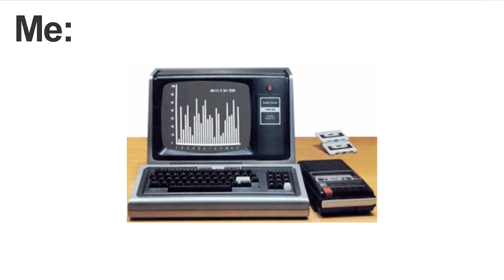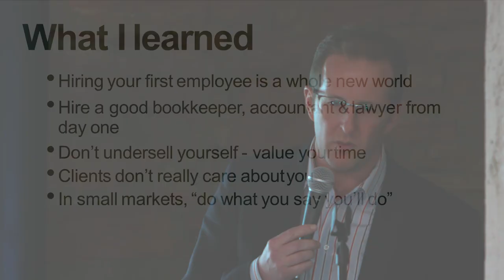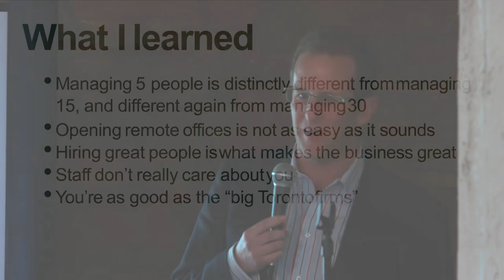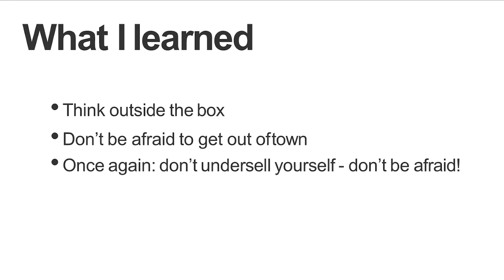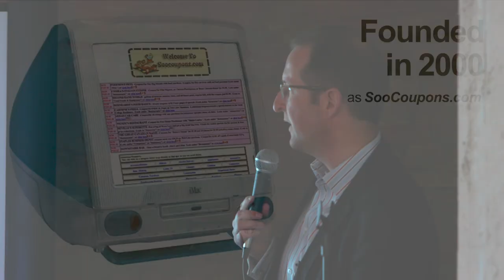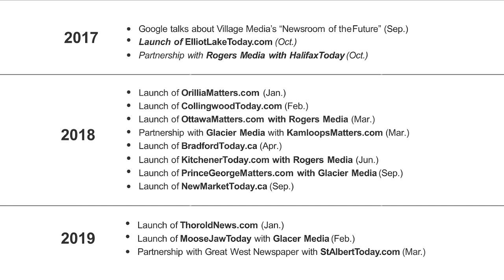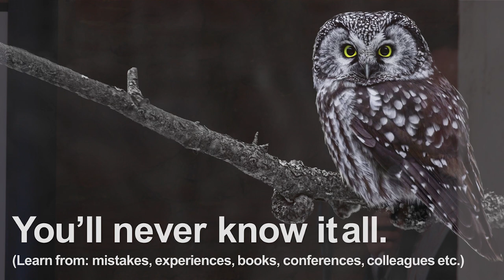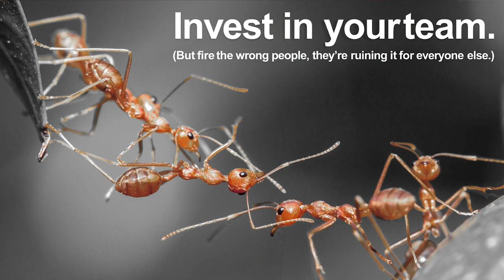StartUP Sault - Startup Talks Featuring Jeff Elgie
Startup Talks features local entrepreneurs telling their stories and sharing their entrepreneurial journeys. Powered by Northern Credit Union.

Learn how Jeff's interest in computers from a young age led to numerous startups and business success, and the lessons learned from growing Village Media into a huge success in the local news sector across Canada and the world!